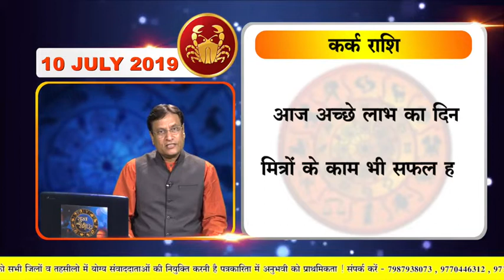Acharya Rajesh | Astrology First | 10 JULY 2019 | जानिए कैसा रहेगा आपका आज का दिन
सुविचार
बुद्धि का उपयोग समझकर करें
शक्ति की बचत करें
बुद्धि देती है सही योजना
सारे काम योजनाबद्ध करें

पंचांग
दिनांक  10 जुलाई 2019
दिन: बुधवार
नक्षत्र: चित्रा
तिथिरू  नवमी

- मेष
आज दिन पारिवारिक रहेगा
भ्रमित करने का प्रयास करेंगे लोग
अपनी बातों पर डटे रहे

वृषभ
आज बहुत अच्छा दिन
उत्तम लाभ मिलेगा
नुकसान की भरपाई होगी

मिथुन
आज सोच समझकर निर्णय लें
जल्दबाजी पर रखें नियंत्रण
दिन तभी होगा सफल

कर्क
आज अच्छे लाभ का दिन
मित्रों के काम भी सफल होंगे
मिठाई बांटना न भूलें

सिंह
आज समय बहुत अच्छा
लाभ मिलेगा तनाव कम होगा
अपना काम प्रभावित न करें
कन्या
स्वास्थ्य का ध्यान रखें
मेहनत का फल जरूर मिलेगा
लाभ मिलने के योग हैं

तुला
अपने काम के लिए अच्छा दिन नहीं
परिजनों के काम बनेंगे
दूसरें व्यक्तियों के काम करें

वृश्चिक
आज मिलेगी खुशखबरी
पेंडिंग काम निपटाएं
लाभ मिलेगा सम्मान मिलेगा

धनु
व्यवसाय में उन्नति होगी
इंटरव्यू हो सकता है
तनाव होगा लेकिन परिणाम सार्थक
मकर
आज काम अच्छा संपन्न होगा
कार्य लिखकर करें
सफलता तभी मिलेगी

कुंभ
दिन अनुकूल है
विपरीत परिस्थितियां भी
स्वयं निर्णय लें सफलता मिलेगी
मीन
अच्छा समय है
पेंडिंग काम पूरे,
लाभ मिलने की संभावना

आज का रामबाण
योजनाएं फेल हो रही हैं
इस दोष का निवारण करें
हनुमान जी को नारियल भेंट करें